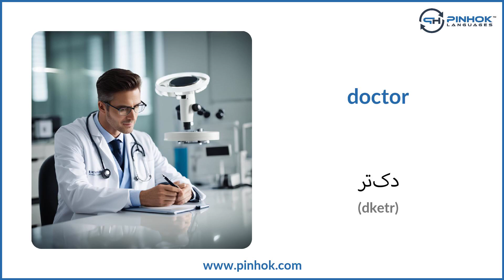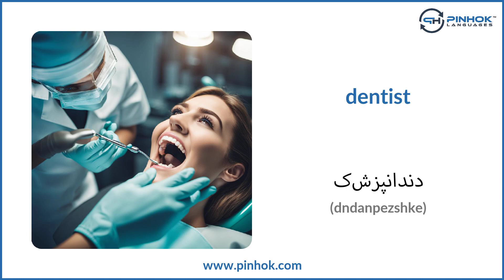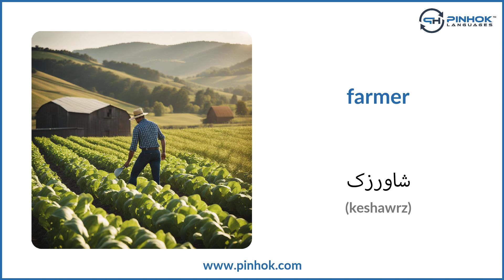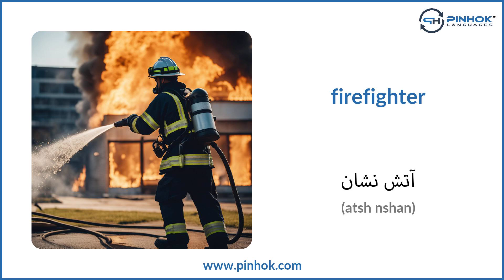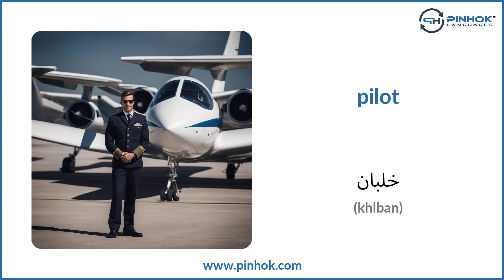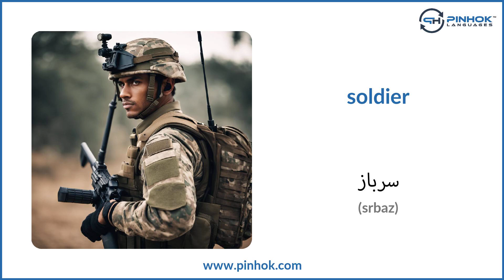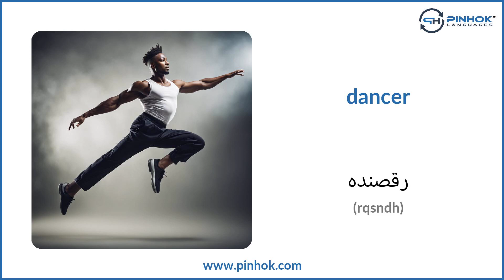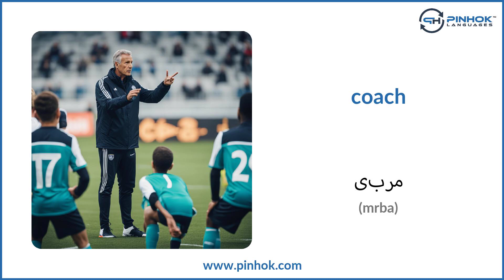57 Jobs in Persian